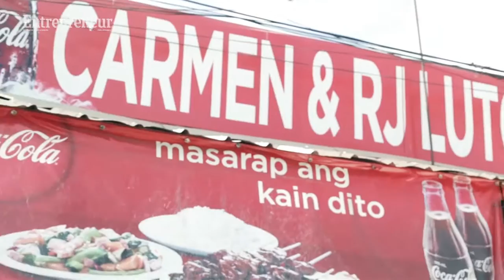Coca-Cola and the journey of a bottle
Here's the story behind every bottle of this world-famous soft drink.